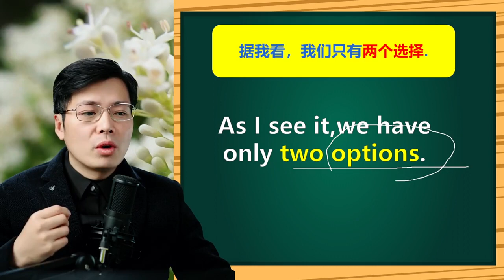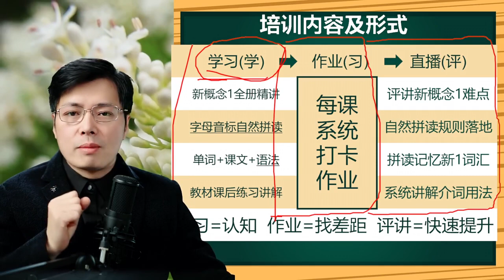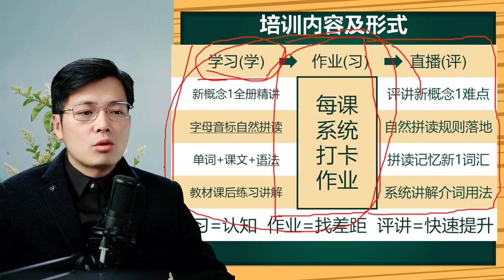英语单词opinion和option如何区分？高频单词这样学，学用法